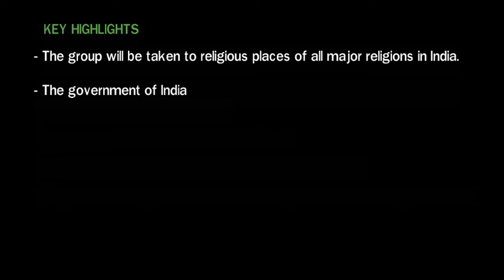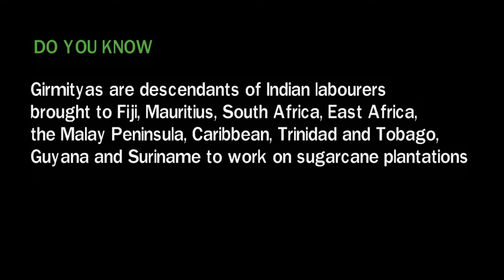Pravasi Teerth Darshan Yojana | government schemes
About this video: We are committed to bring you the exam oriented short videos so that you  can revise things in less time. On the same line, in this video Pravasi Teerth Darshan Yojana is explained.